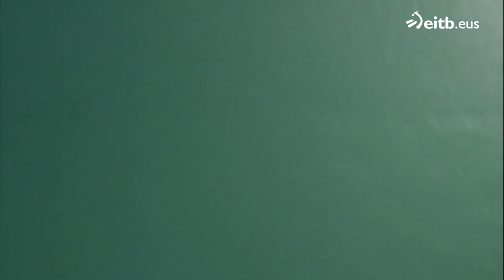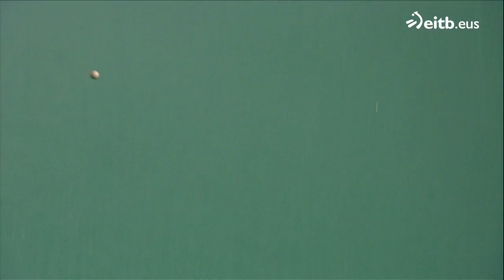Binakako final erdiak 2023. Semis del parejas 2023. Altuna III-Tolosa vs Peña II-Mariezkurrena II